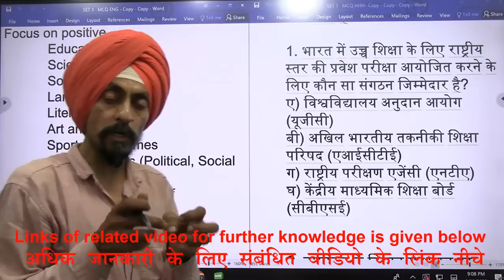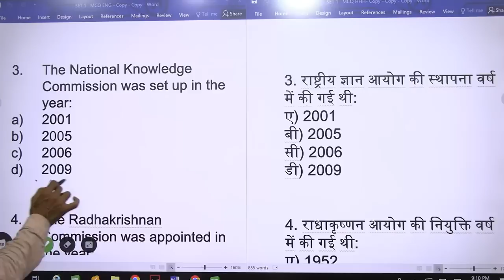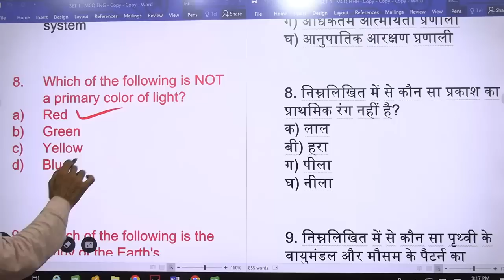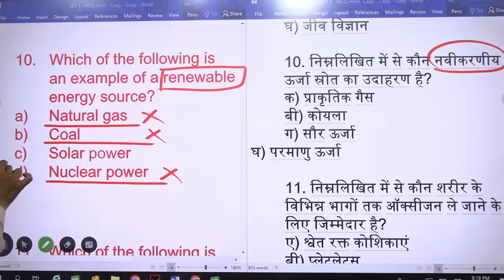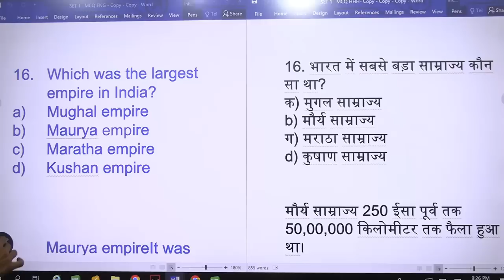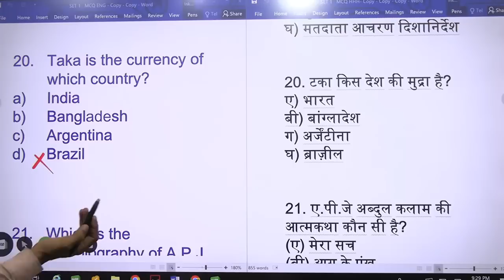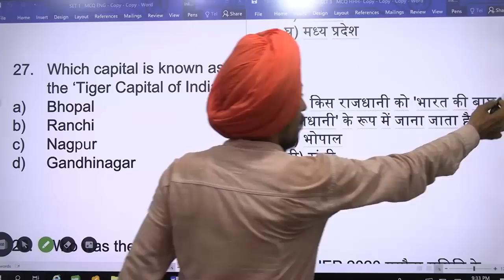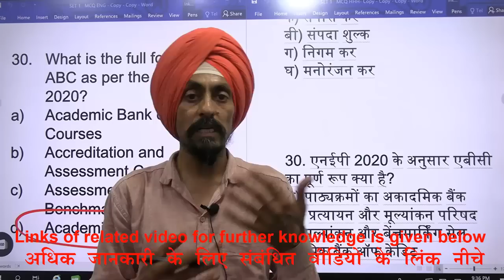General Awareness l MCQ Practice set-1 l B.Ed. Entrance Test 2023 l Dr. Tirath l Learn to Actualize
link of set-2